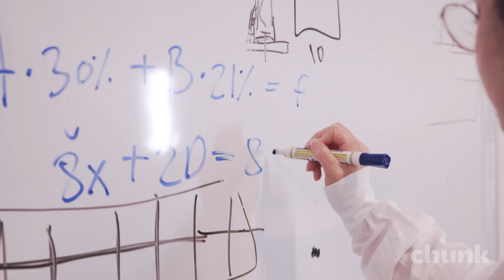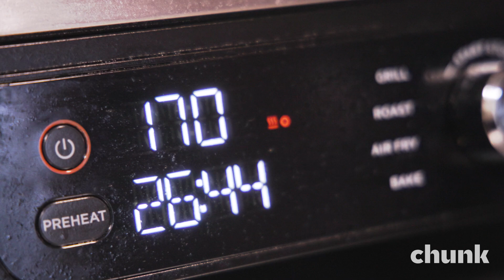How Chunk Foods Is Redefining Plant-Based Meats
Meat the Future: Chunk Foods leverages fermentation for a new wave of cleaner, whole-muscle plant-based meats.